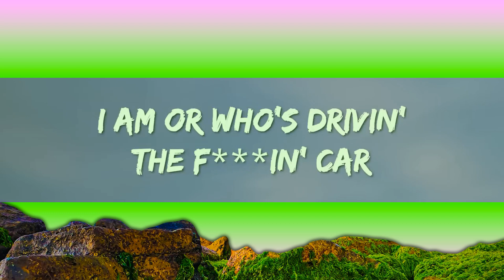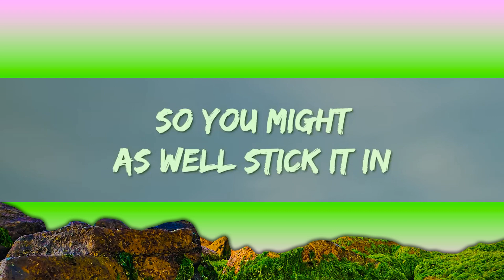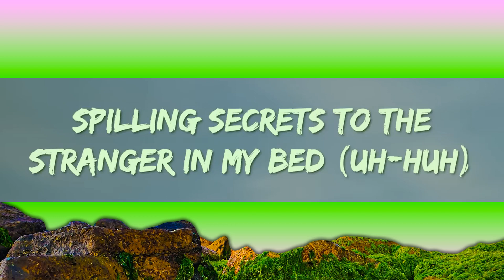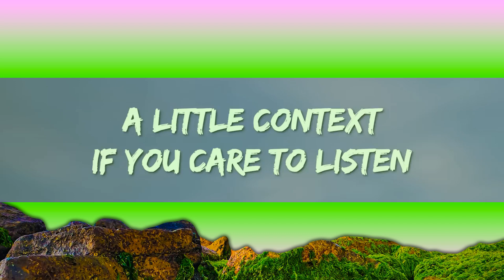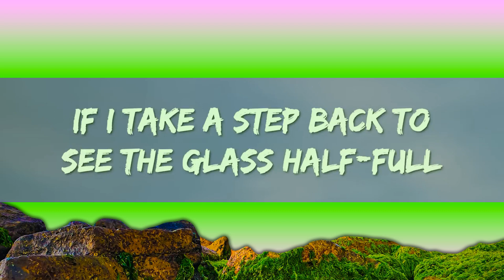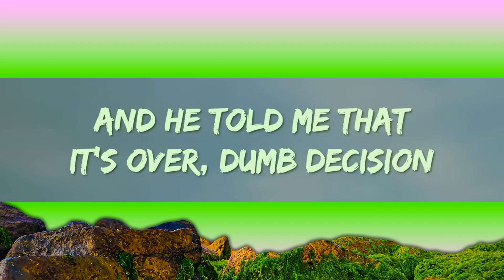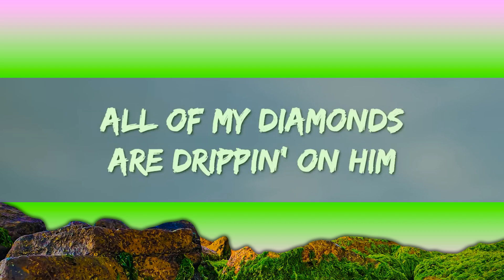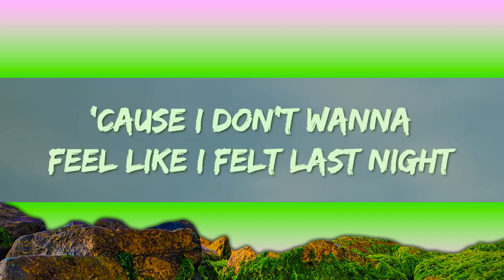RAYE, 070 Shake - Escapism (Lyrics) 1 Hour - Can't Get Enough Of Listening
RAYE, 070 Shake - Escapism (Lyrics)

Lyrics : RAYE, 070 Shake - Escapism

The man that I yêu sat me down last night

'Cause I don't wanna feel like I fe